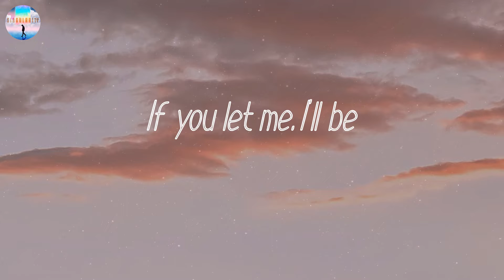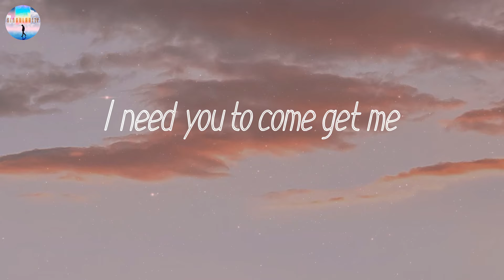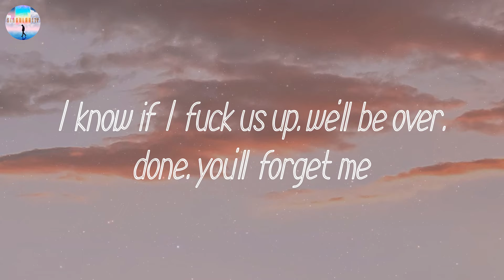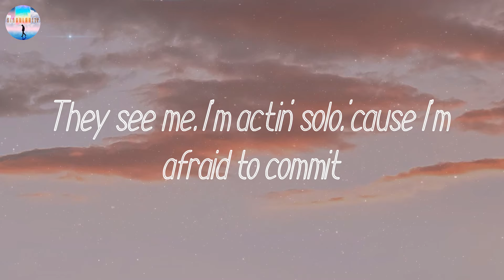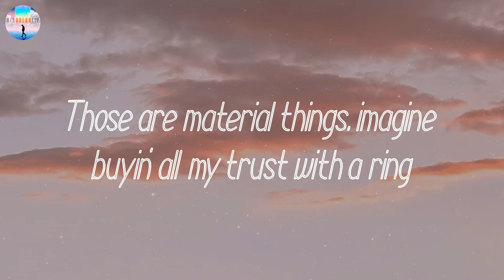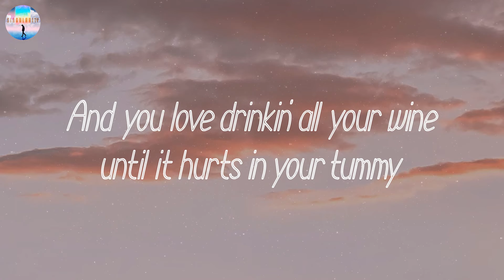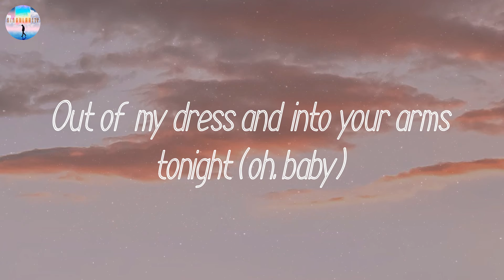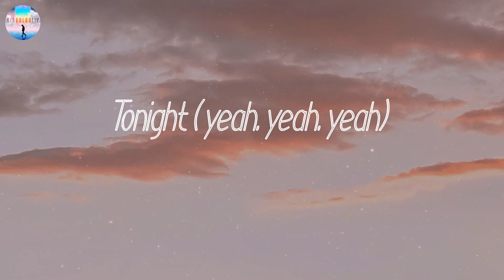혐혯혵혰 혠혰혶혳 혈혳혮혴 - 혞혪혵혵 혓혰호혳혺 (혓혺혳혪혤혴)